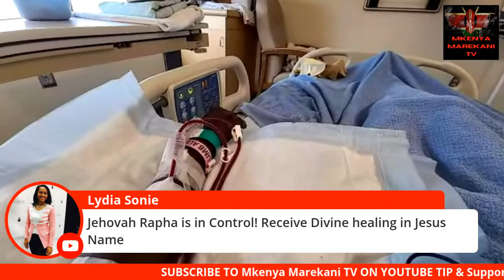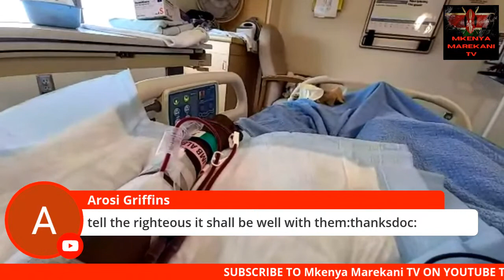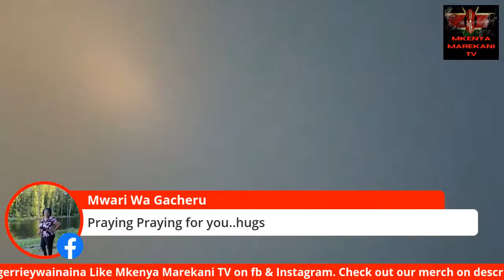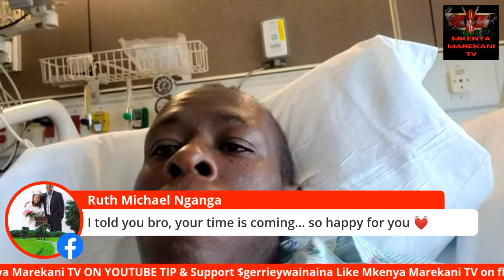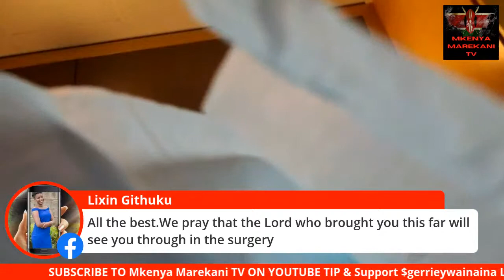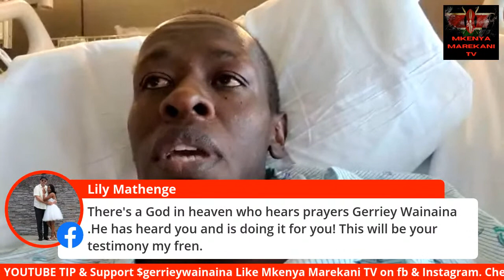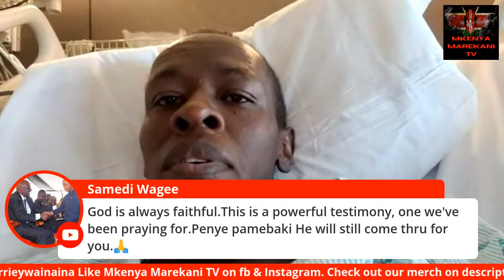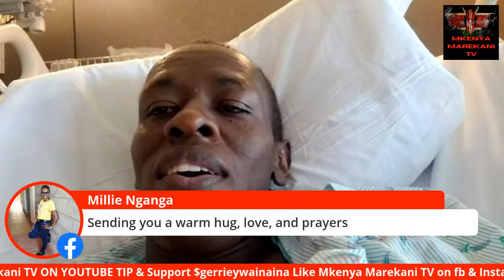Last day of dialysis Before Kidney Transplant